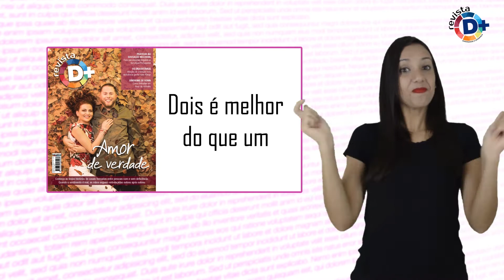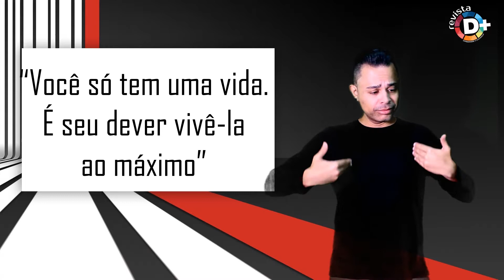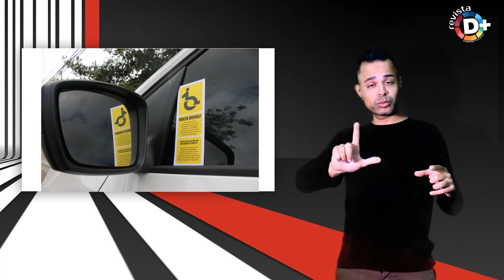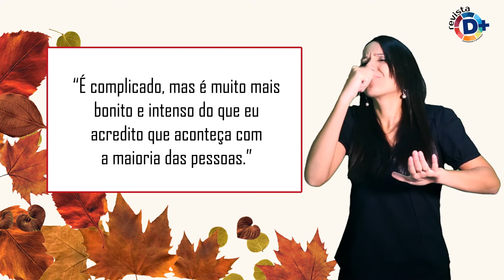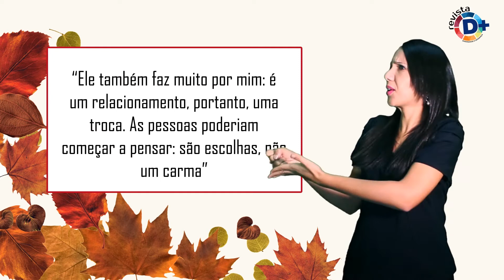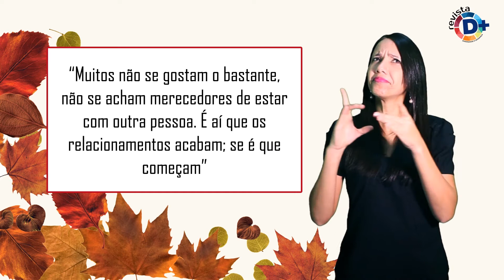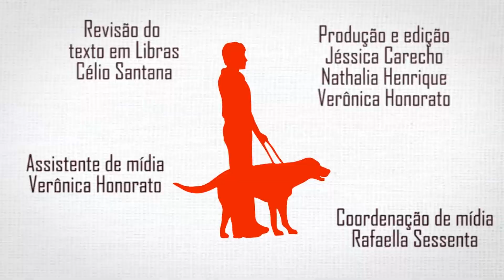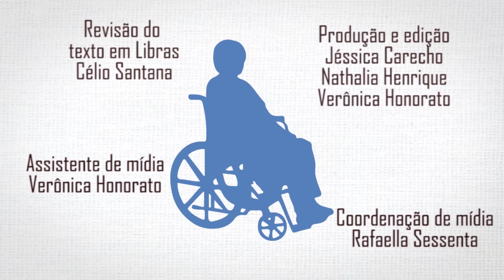Degustação - Edição 09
Editorial 00:00
Misto Quente 00:03:23
Nossa Capa 00:15:43
Espaço do Tils 00:37:57
Cereja 00:44:27